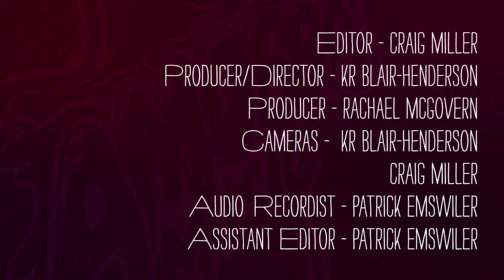New Order - What's In My Bag?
New Order founding members, Stephen Morris & Gillian Gilbert go shopping at Amoeba Hollywood.

Check out their picks:
Television - Television (T-SHIRT)
The Jesus And Mary Chain - The Power Of Negative Thinking: B-Sides & Rarities [Box Set] (CD)
Venetian Snares - My Love Is A Bulldozer (CD)
Brion Gysin - The Process (BOOK)